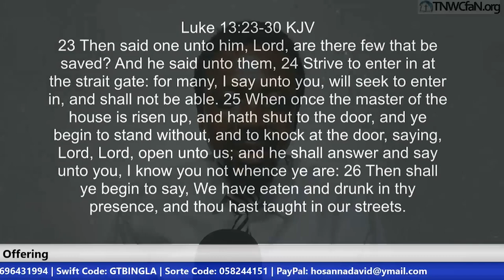Only A Few People Shall Be Saved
US ACCOUNT DETAILS:
Account Name: The Narrow Way's Christ for all Nations Inc.
Bank Name: Bank of America
Account No: 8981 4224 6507
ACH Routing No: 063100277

Beneficiary’s Name: The Narrow Way’s Christ for all Nations
Bank Name: Guaranty Trust Bank PLC (GTBank)
Dollar (USD) A/C No: 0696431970
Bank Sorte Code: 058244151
Swift Code: GTBINGLA
Branch: Airport Road, Effurun, Nigeria